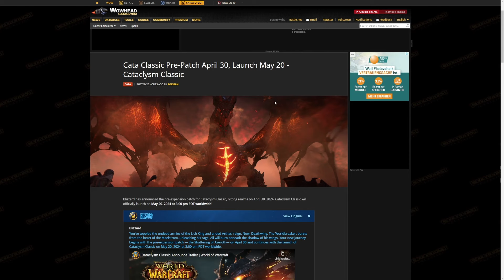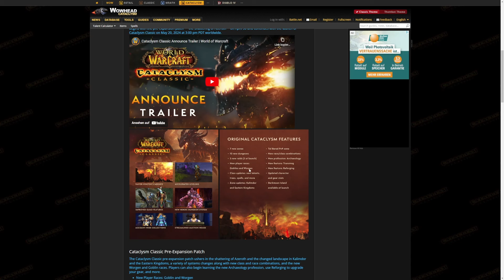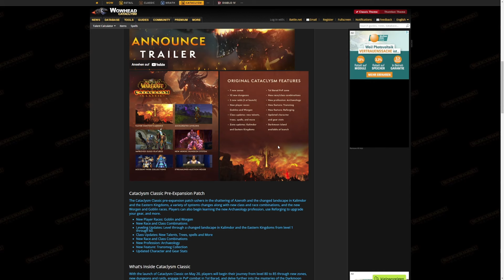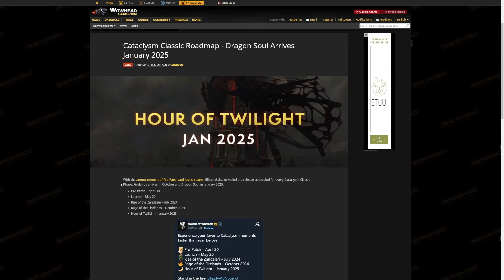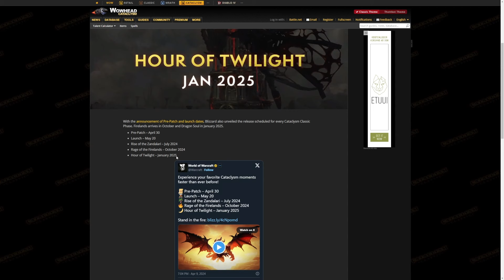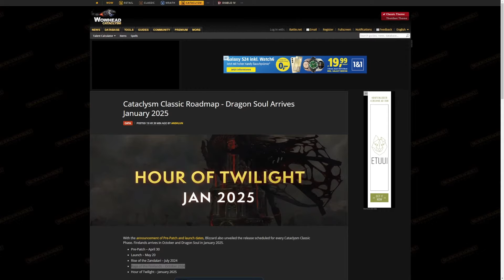Cataclysm Classic erscheint nächsten Monat! Kompletter Content erscheint in nur 9 MONATEN!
Blizzard hat inzwischen das Launchdatum für Cataclysm Classic verraten. Das Abenteuer wird am 21. Mai diesen Jahres erscheinen und jeglicher Content erscheint innerhalb von nur 9 Monaten!